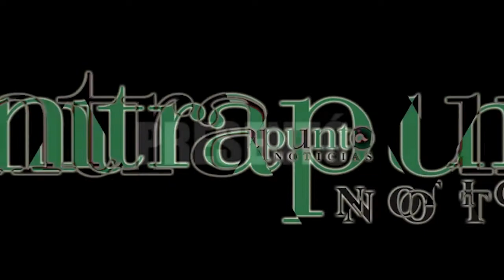PELOTÓN DE LA BRIGADA MILITAR DE PARRANDA; DETENIDOS POR EBRIOS Y “UIXONES”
Entérate de las noticias “EN CORTO”…PELOTÓN DE LA BRIGADA MILITAR DE PARRANDA; DETENIDOS POR EBRIOS Y “UIXONES”...